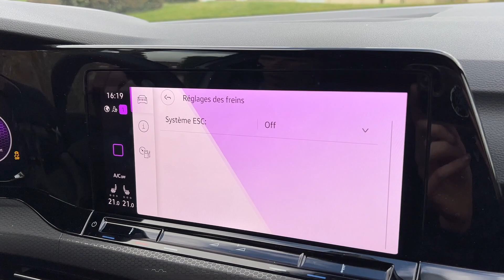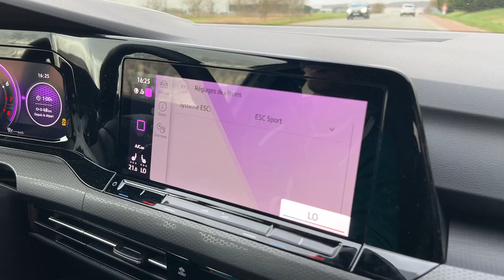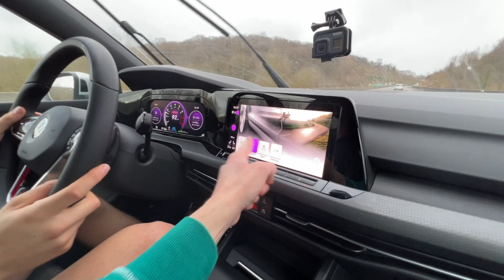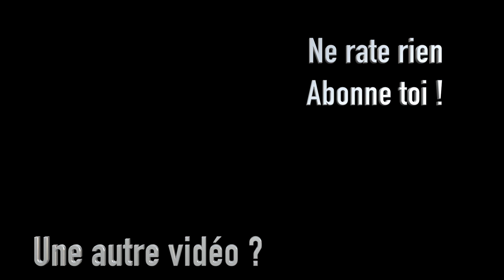IL EST TRAUMATISÉ PAR MA CONDUITE !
Petite viré en voiture avec notre ami @PierreSORIOT , j’ai bien cru qu’il allait devoir descendre de l’auto 😂

VIENS CHOPPER TA PAIRE DE GANTS !

Nous préparons et expédions nous même toutes vos commandes !